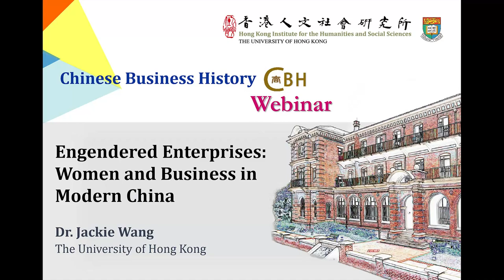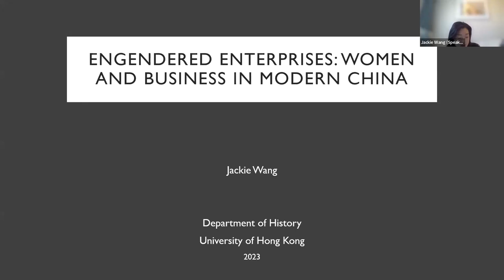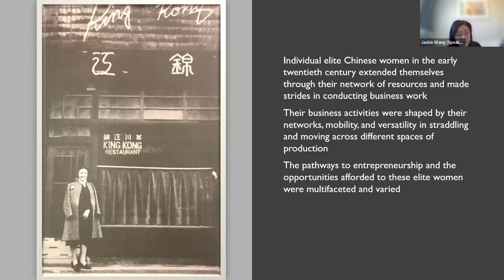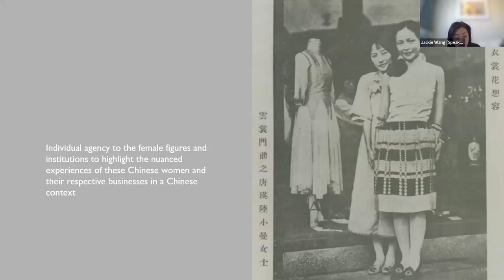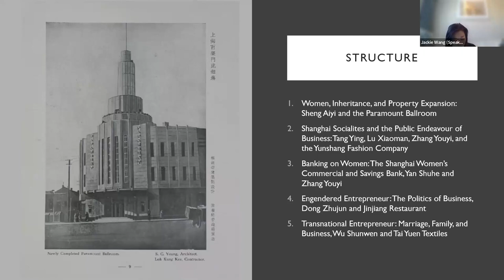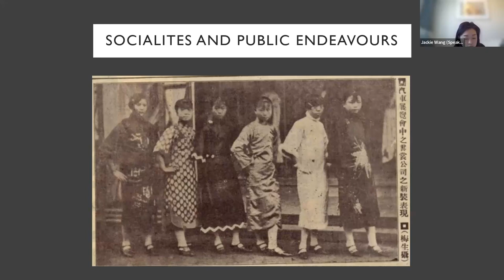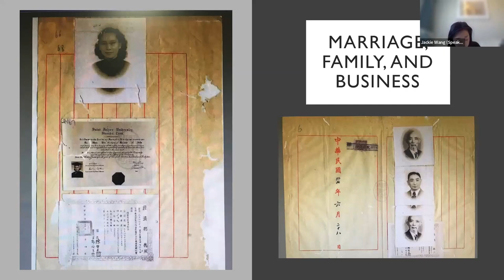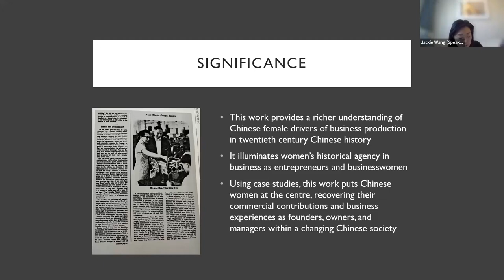Jackie Wang - Engendered Enterprises: Women and Business in Modern China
Chinese Business History Webinar:
Engendered Enterprises: Women and Business in Modern China

Speaker: Dr. Jackie Wang (The University of Hong Kong)